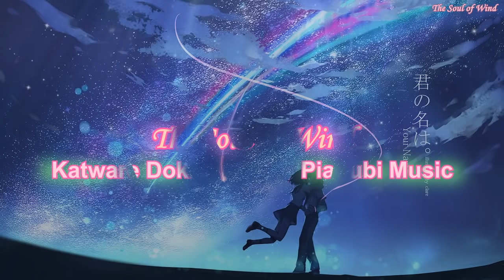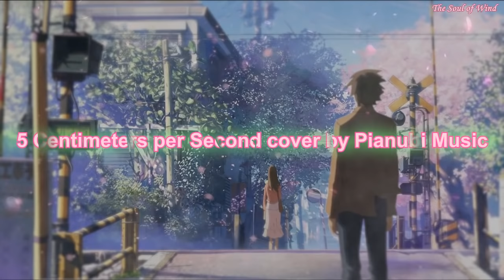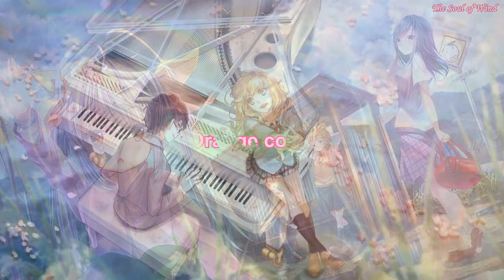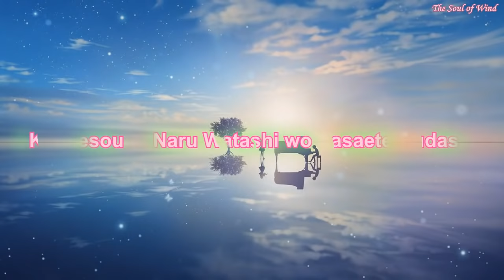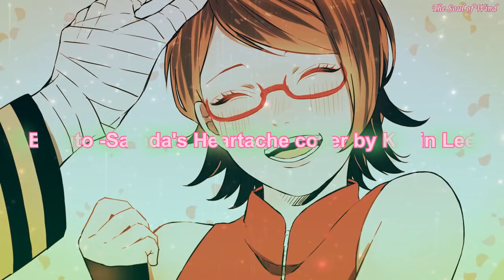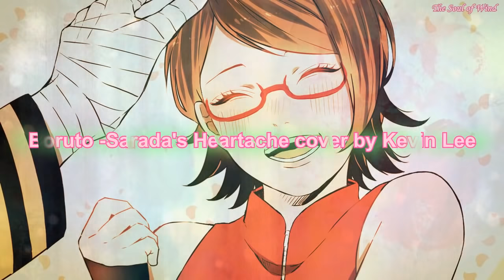Piano Instrumental Music - Love Songs Music Anime Collection